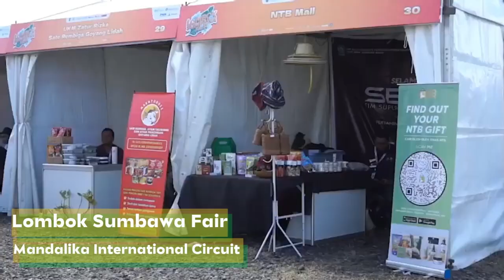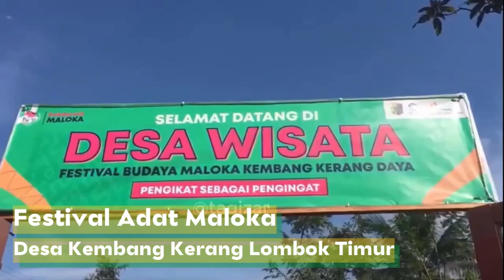Calendar Of Event Tourism Of West Nusa Tenggara 2024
Launcing Calendar of Event 2024